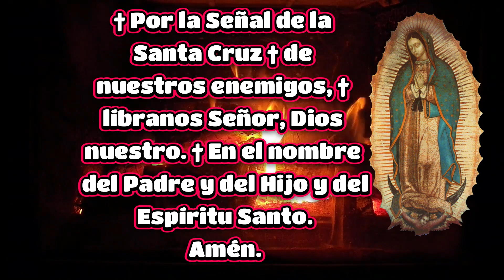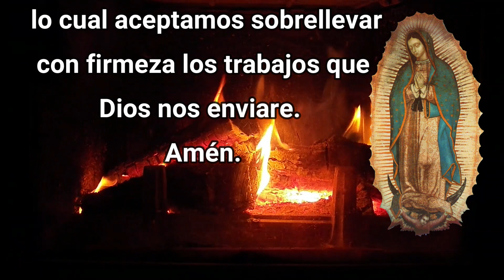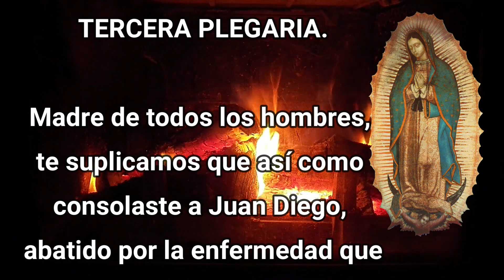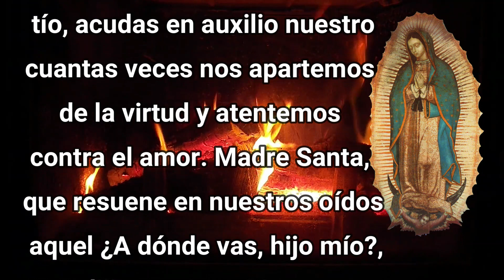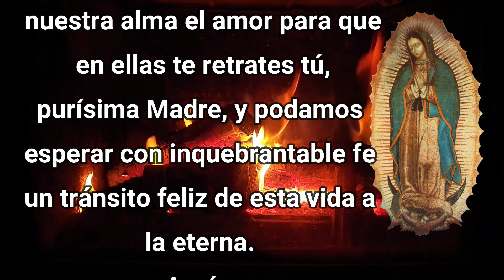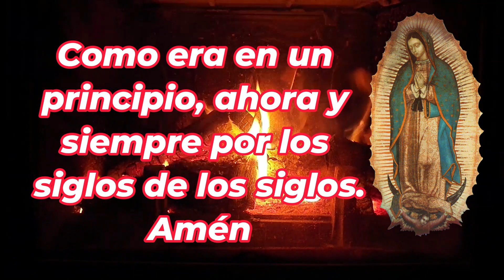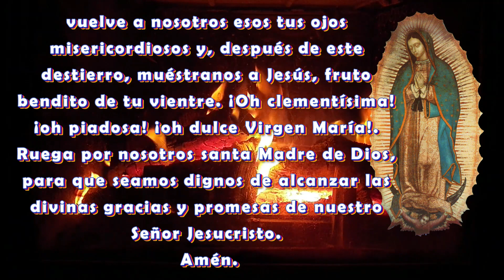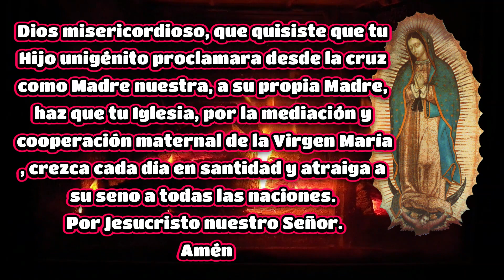EL SANTO ROSARIO DE HOY LUNES 4 DE MARZO 2024 🌷MISTERIOS GOZOSOS 🙏 ROSARIOS GUADALUPANOS